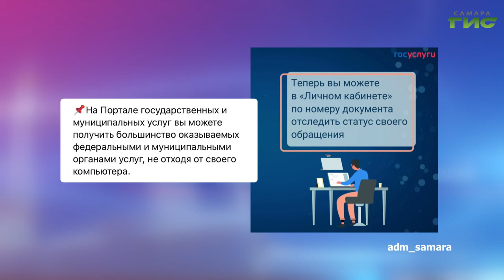О чем пишут в самарских Telegram-каналах